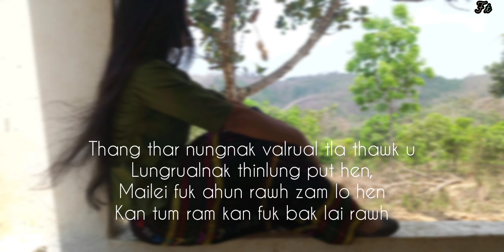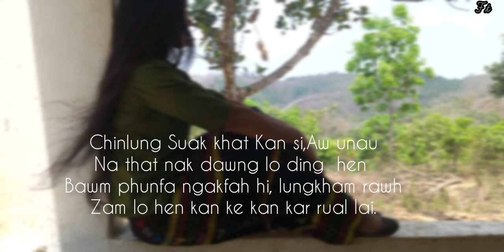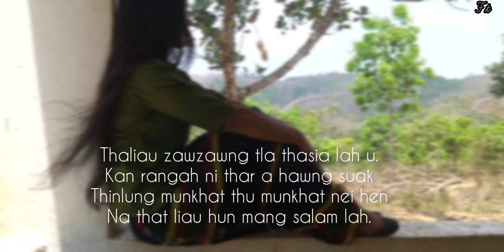Ram hla ll thaliau zawzawng tla thasia lah u ll soundtrack 2023 ll Music officials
pathian ram leh kan ram la dawh tak asi..
hi la soundtracks hwng share chiau bak u...